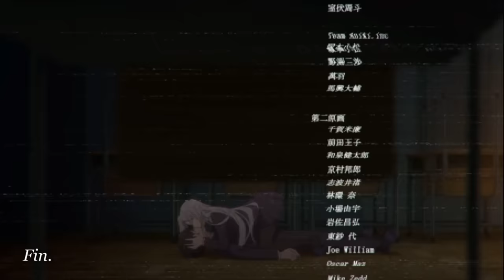Here’s Eiai! | The 100 Girlfriends Who Really Love You Episode 8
The 100 Girlfriends Who Really, Really, Really, Really, Really Love You Episode 8

Kimi no koto ga daidaidaidaidai suki na 100-nin no Kanojo Ep 8

君のことが大大大大大好きな100人の彼女 Ep 8

Aijou Rentarou

Hanazono Hakari

Inda Karane

Yoshimoto Shizuka

Eiai Nano

Yakuza Kusuri